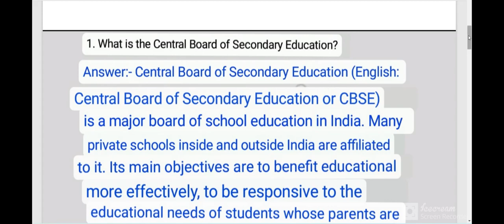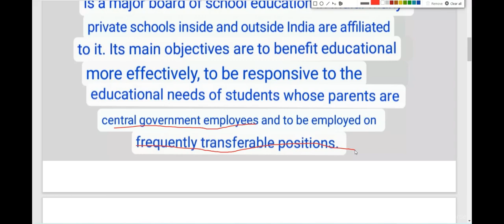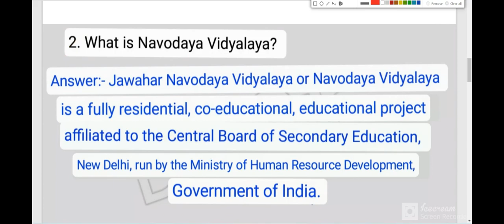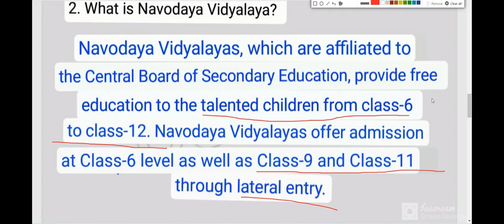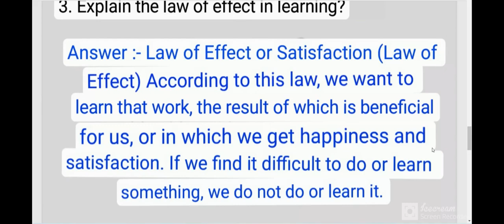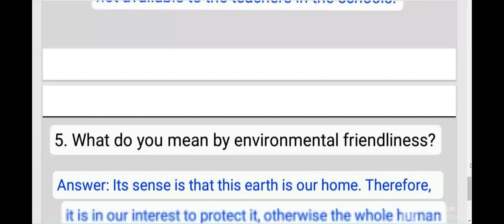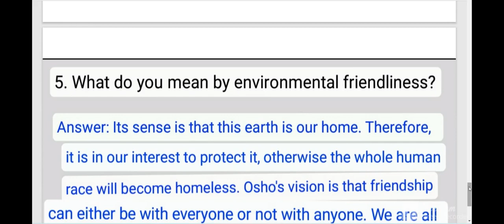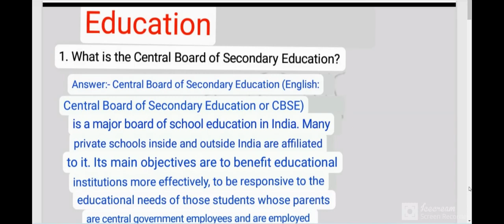Education class 12th most important / शिक्षाशास्त्र कक्षा 12 महत्वपूर्ण प्रश्न /up&other board 2023